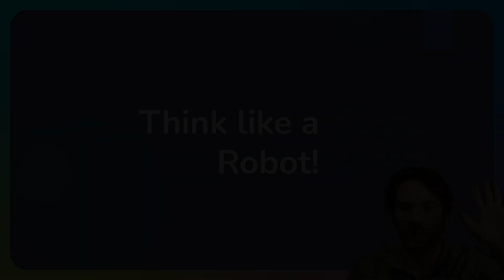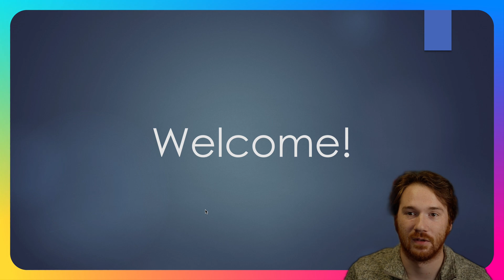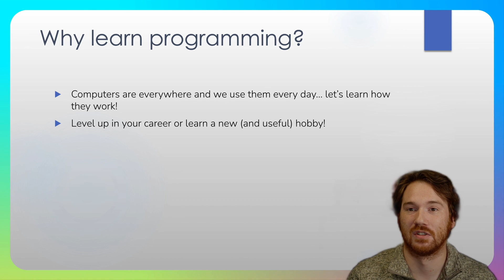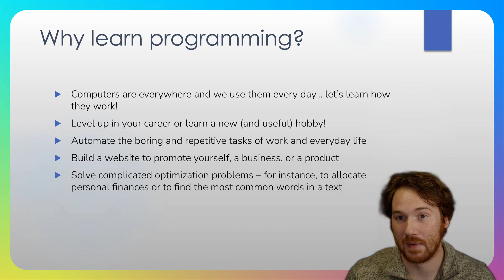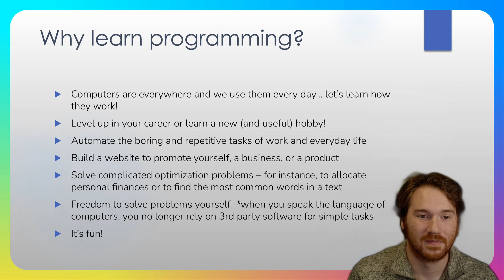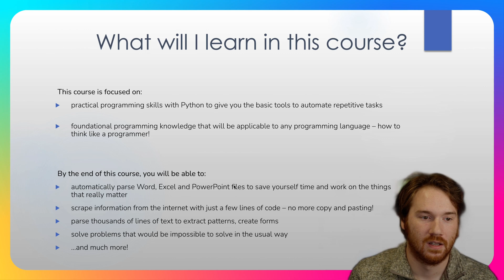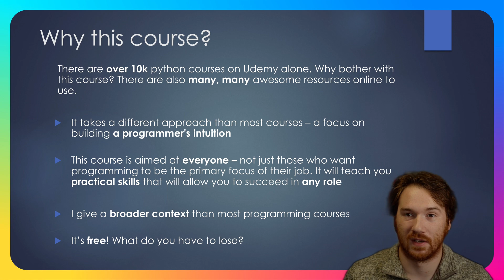Why You Should Learn To Code with Sean Ammirati | Think Like a Robot | Intro Lesson Video 1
Welcome to the inaugural lesson of our "Think Like a Robot" programming course with Sean Ammirati! In this first video, we'll delve into the course's high-level concepts, offering insights into its purpose and the benefits it brings to your life.

If you're eager to jump into coding, feel free to skip these initial videos and go right to the start of the technical portion

However, we strongly recommend watching them, as they provide valuable context on the applications of programming and the course's objectives.

"Think Like a Robot" is your gateway to learning programming for personal improvement, career acceleration, and engaging projects. Sean Ammirati, a Google software engineer, will guide you through his unconventional journey, inspiring you to approach programming with a unique mindset.

Discover why learning programming is essential in today's world, where computers play a ubiquitous role in our daily lives. Sean emphasizes the versatility of programming, applicable across various fields, offering opportunities for career advancement and enjoyable hobby pursuits.

Automation is a key highlight of programming. Sean explains how it empowers you to streamline repetitive tasks both at work and in everyday life. From organizing files to creating websites, you'll gain practical skills to enhance efficiency and solve complex problems with ease.

Throughout the course, we focus on practical programming using Python. The goal is not just to teach you specific instructions but to instill the mindset of a programmer. You'll gain foundational knowledge applicable to any programming language, empowering you to approach problem-solving with confidence.

With Sean's unique teaching approach, the course is designed for everyone, not just aspiring software engineers. Practical skills taught here are applicable across various roles within a company, offering a broader context than traditional programming courses.

Importantly, this course is free, made possible by Sean's dedication to sharing his knowledge. Sean's mission is to bridge gaps in traditional programming education and help you succeed in your coding journey.

Note that videos in this course are being released every 2-4 days, so please be patient as new videos come out.

Thank you for joining us on this exciting programming adventure!

TIMESTAMPS
00:00 Intro
00:23 Course Introduction
01:04 Who Am I?
01:44 Why Learn Programming?
06:51 What Will I Learn?
08:32 Why This Course?